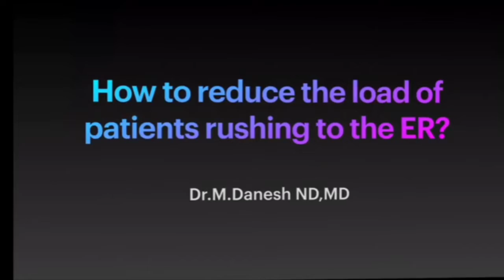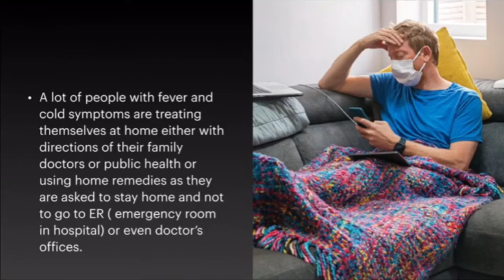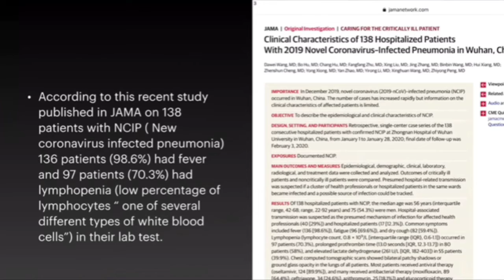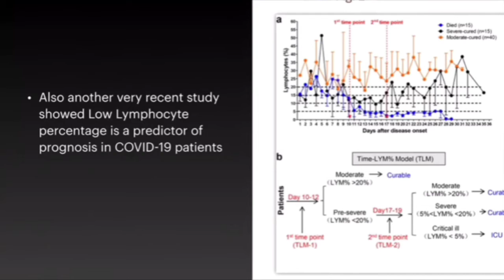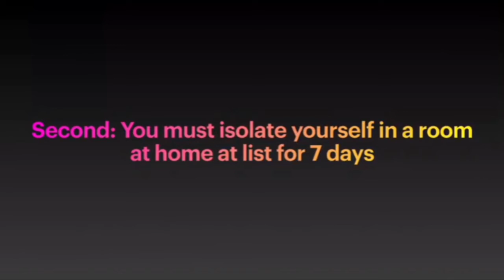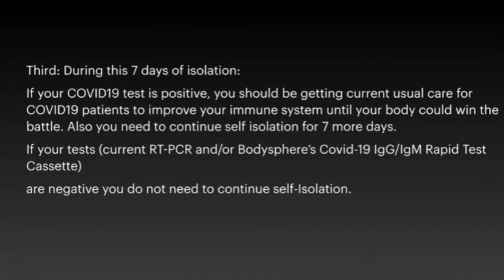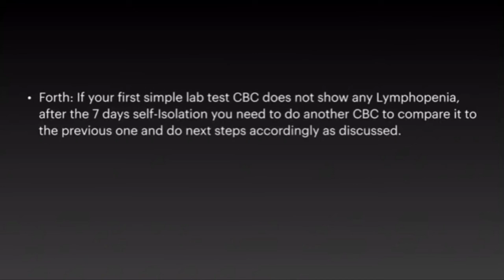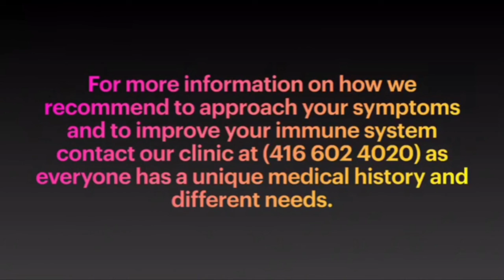پروتکل درمانی پیشنهادی جهت پیشگیری از تخریب سیستم بهداشتی کانادا توسط مراجعیین به اورژانسها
درود به شما خوبان:
چگونه می‌توان تعداد بیمارانی که به اورژانس بیمارستان‌ها بخاطر احتمال ابتلا به ویروس کرونا مراجعه می‌کنند را کاهش داد؟
(مهم‌ترین دلیل خستگی و شکست سیستم بهداشتی کشورهادر نبرد با ویروس کرونا)

وقتی تب داریم و مشکوک به کرونا ویروس هستیم چه اقدامی باید کرد؟